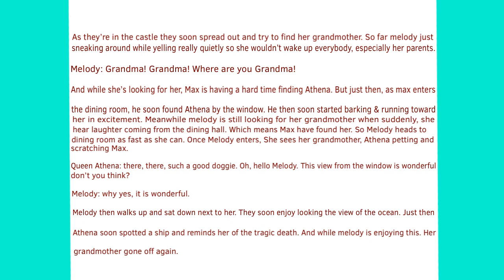Melody, Max, and the Ghost Queen chapter 2: The tragic Death